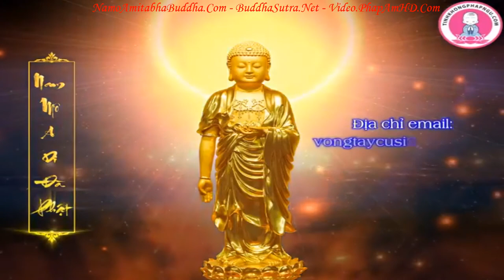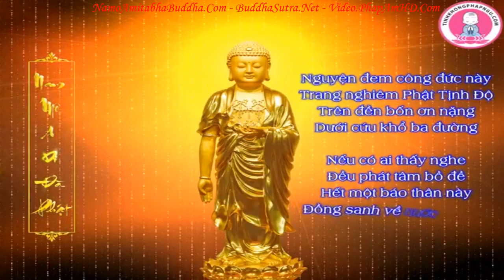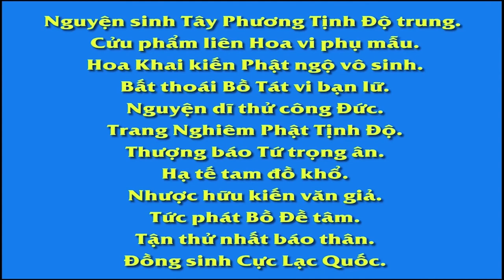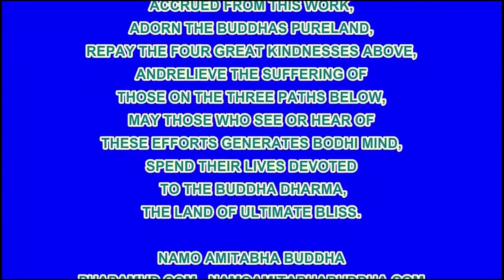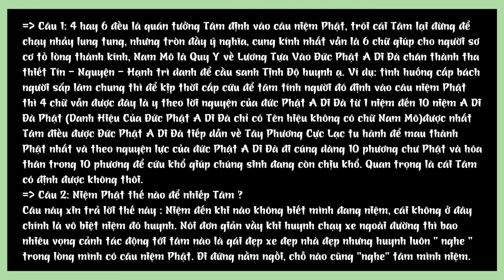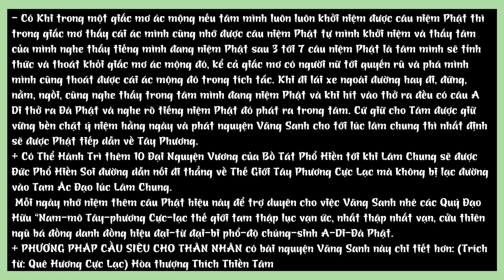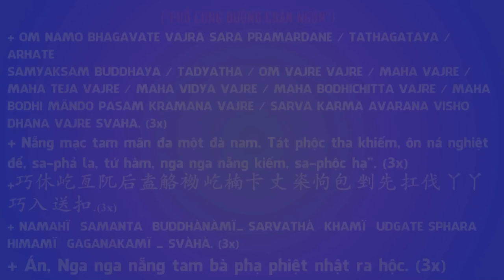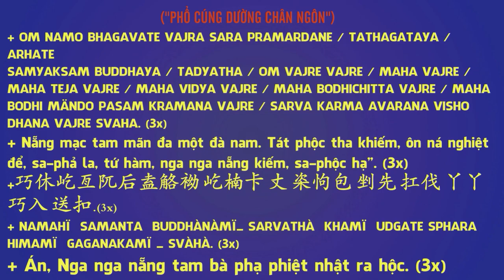Kinh Địa Tạng Bồ Tát Bổn Nguyện tập 4 102 Lão Pháp Sư Tịnh Không R